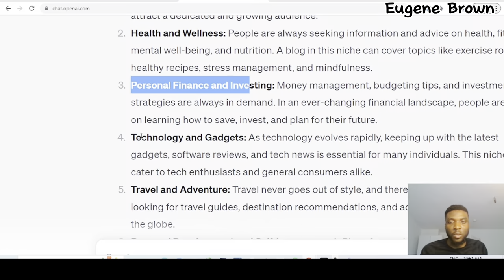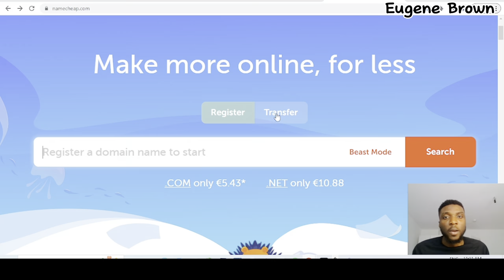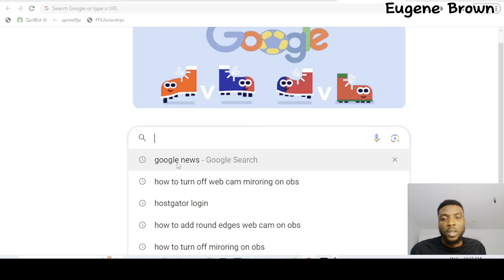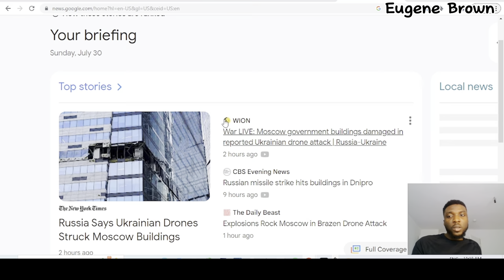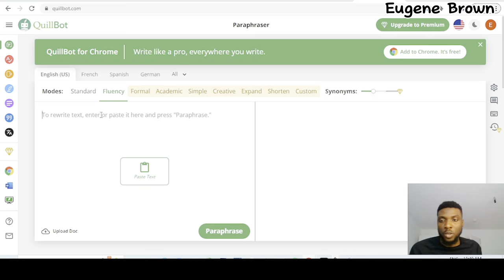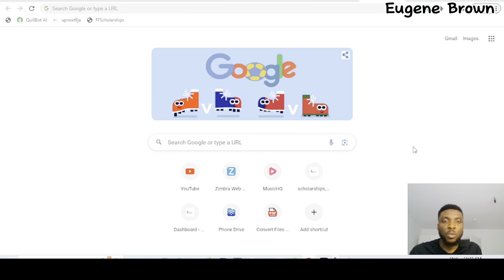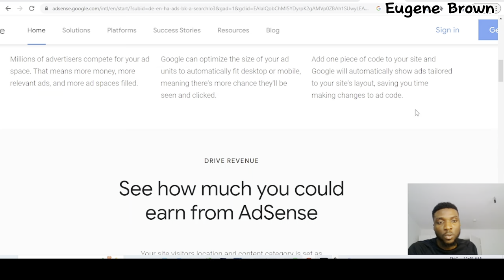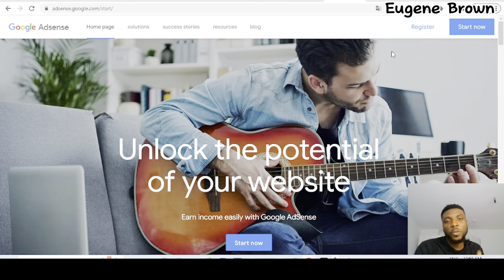How to Make Money Online using Google News + ChatGPT + Google Adsense 2023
In this video you will learn how to make money in dollars using Google news Google Adsense and ChatGPT